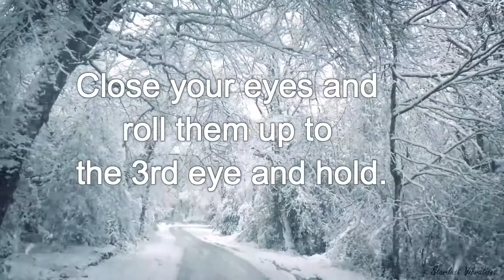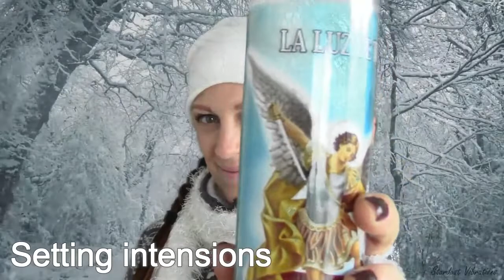REIKI AND LIGHT LANGUAGE FOR HOLIDAY STRESS ❄️☃🎁🎄🎀🎅☃ 2019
Hello beautiful and magnificent beings. I am so happy and thankful to be able to share my creation and expression of healing with and for you. I  hope you can enjoy this video for calming, relaxing, and healing. Much love to everyone who stumbles upon this channel. Sat Nam.😁❤️️🙏🏻💕🌈
For all available work including a personal reiki or light language session click below.